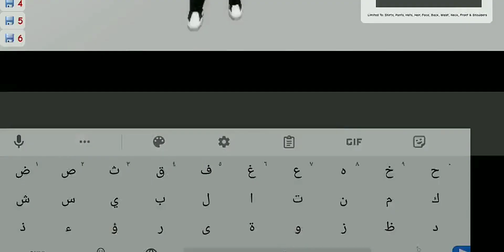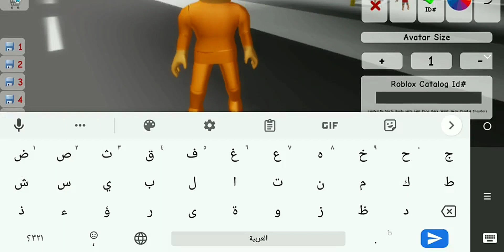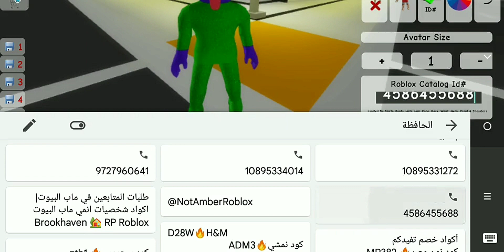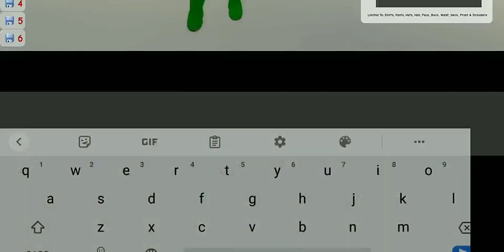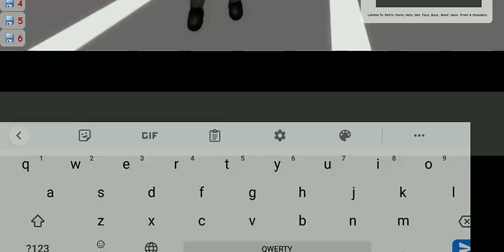وحوش اصدقاء قوس قزح في ماب البيوت| اكواد ملابس ماب البيوت rainbow friends Brookhaven 🏡 RP Roblox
Rainbow Friends Monsters in roblox
تحديث Brookhaven
تحديث بروك هافن الجديد

Brookhaven codes for clothes
Roblox Brookhaven
Brookhaven codes
Codes for Brookhaven clothes
Secrets in Brookhaven
Codes for Brookhaven
Brookhaven rp
id codes for Brookhaven
Brookhaven outfit codes
How to fly in Brookhaven
Outfit codes for Brookhaven
Brookhaven codes for hair